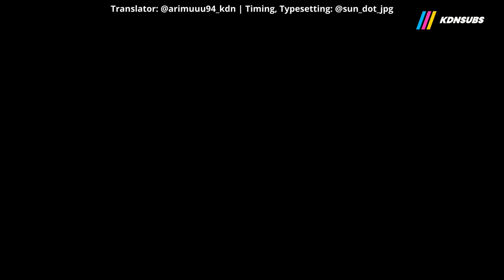[ENG SUB] 220218 Behind the scenes - Rookie Cops EP7-8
KDNSUBS does not own the original video.

Translator: @arimuuu94_kdn
Timer/Typesetting: @sun_dot_jpg